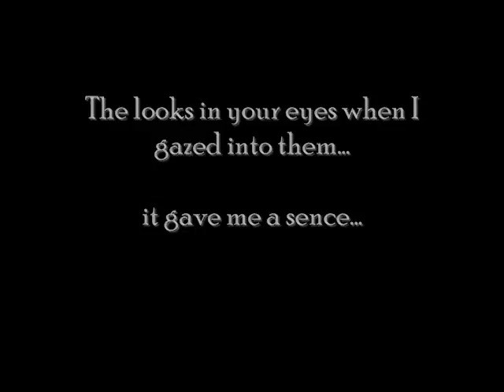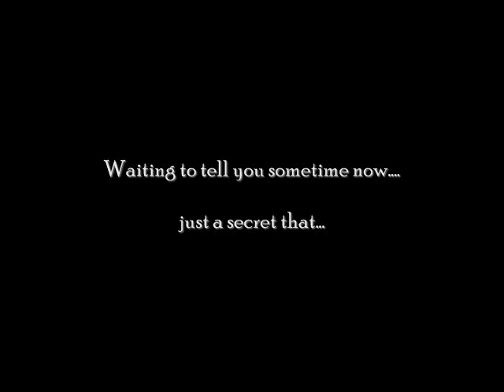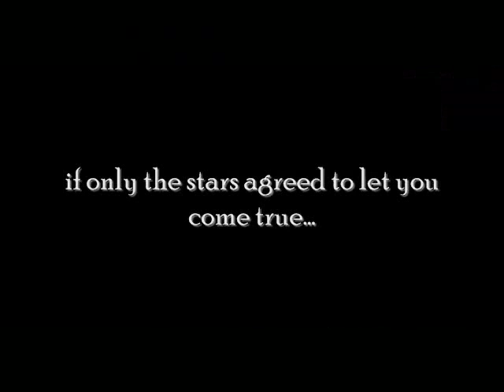Shou is a Dream wish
Haha yes this song reminded me of a certain cutie! (yes shou!)
enoy!

Shou is Hiroto's dream wish!